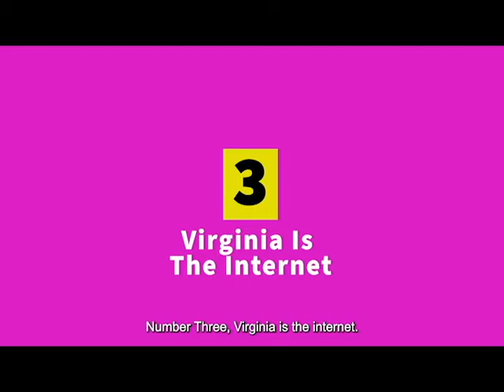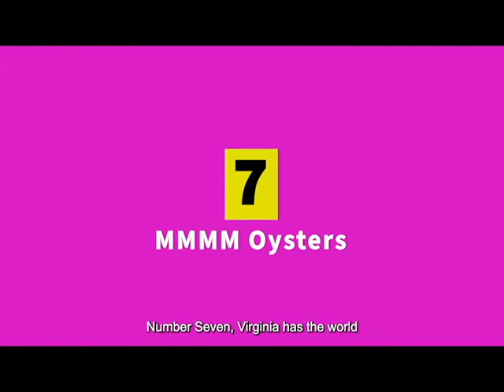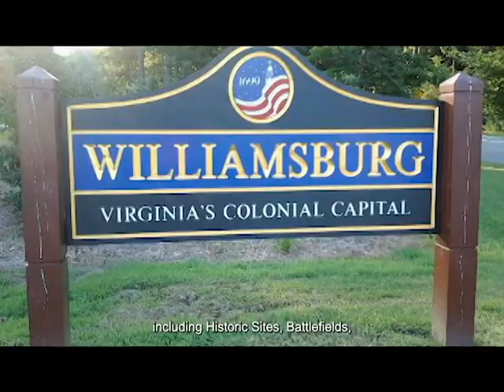Living in Virginia | Things They Don't Tell You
People often travel to Virginia because of it's rich history, beauty and diverse landscape. Some fall in love with the state and end up moving here! If you are already a Virginia Native then you may know some of the facts that Virginia boasts. Here are some fun facts about Virginia and things they don't tell you about.